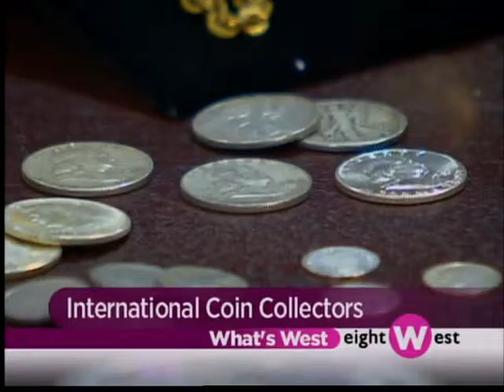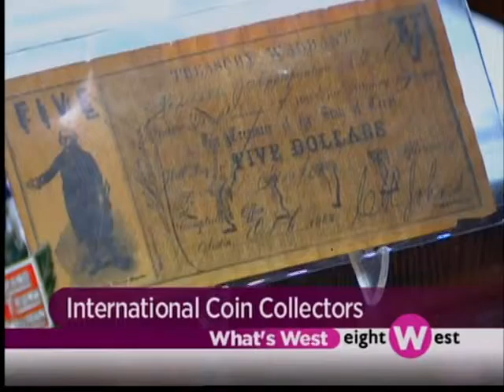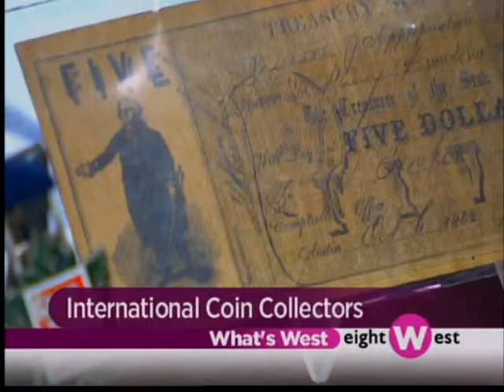International Coin Collectors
Now is the time to find out what those old coins and currency you've been holding onto is worth. Head to Battle Creek toda